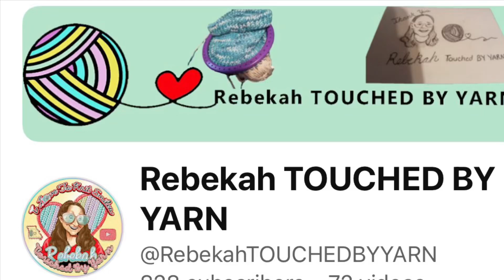Beautiful lap blanket from the USA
Rebekah Touched by Yarn has generously made a beautiful lap blanket for my wife, Tracy. This will keep her nice and warm on our very cold Canadian winters! Many thanks for your hours of hard work and generosity is most appreciated!